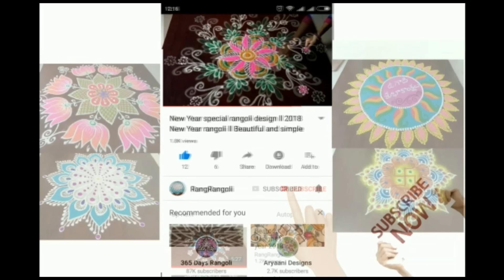Traditional Kolam🌷5x3 dots Easy Rangoli Designs🌷Daily Muggulu🌷RangRangoli Krishnaveni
@RangRangoli1  Traditional Kolam🌷5x3 dots Easy Rangoli Designs🌷Daily Muggulu🌷RangRangoli Krishnaveni
Channel

My RangRangoli Channel Contains :

Sankranthi muggulu
Dhanurmasam muggulu
Pongal kolams
Padi kolam
Pulli kolangal
Melikala muggulu
Geethala muggulu
Diwali rangoli
Vinayaka chavithi muggulu
Krishnashtami muggulu
Sivarathri Muggulu
Dussehra Muggulu
Ugadi muggulu
Karthika masam Muggulu
Ratham Muggulu
Friday Kolam
Daily Rangoli
Beginners Rangoli